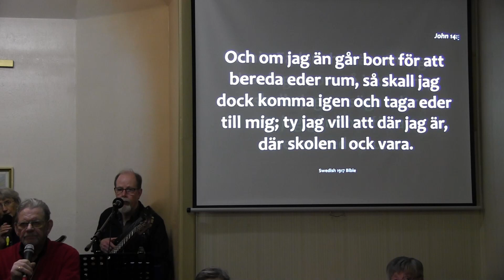Här är ännu en sångstund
Här är ännu en sångstund som ska visas på äldreboenden i vår kommun.
Kända sånger som de flesta minns och kan sjunga med i som t.ex.
Det är saligt på Jesus få tro, De kommer från öst och väst, Namnet framför andra namn
Barnatro, När den evigt klara morgon gryr, O, hur saligt att få vandra , Han är min sång och min glädje